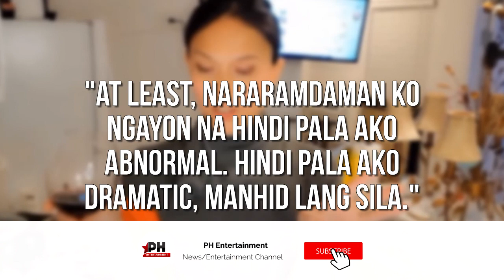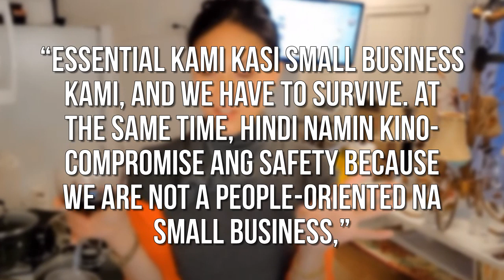BB Gandanghari Naglabas ng SAMA ng LOOB sa Kanyang Pamilya!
Hindi napigilan ni BB Gandanghari, ang maging emosyonal nang maalala ang pinagdaanan niya bago napanindigan ang tunay na pagkatao.